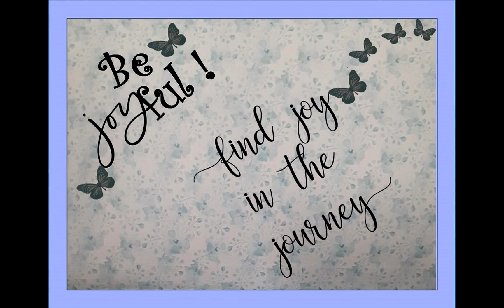Morning Joy Blogs with Cynthia 5/24/2021 "Entering Into Rest"